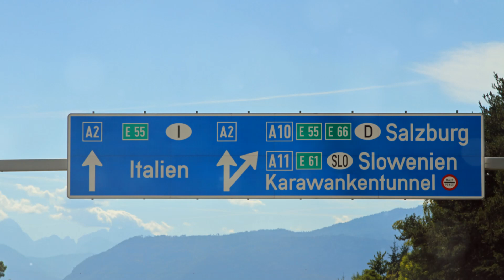Discover Austria: A Journey Through Its Wonders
Embark on a captivating journey through Austria in our latest video, "Discover Austria: A Journey Through Its Wonders." Explore this hidden gem in the heart of Europe, renowned for its rich cultural heritage and stunning landmarks. Dive into the depths of Austria's fascinating history, from imperial palaces to pivotal historical events. Experience unique Austrian customs that offer a glimpse into the local way of life. This video invites you to consider Austria as your next adventure destination, promising an unforgettable blend of history, culture, and natural beauty.